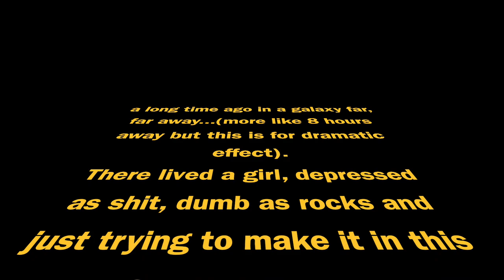My HORRIBLE 🤬 CUTCO Experience 🔪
I was 19, stupid and desperate for a job. This company is full of VULTURES. Pyramid schemes DO NOT WORK. I hate you cutco.